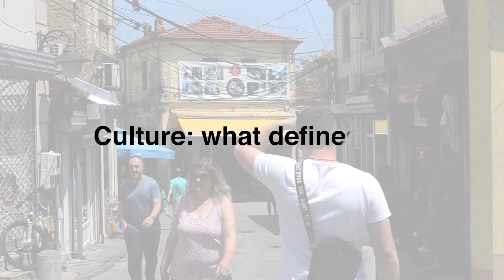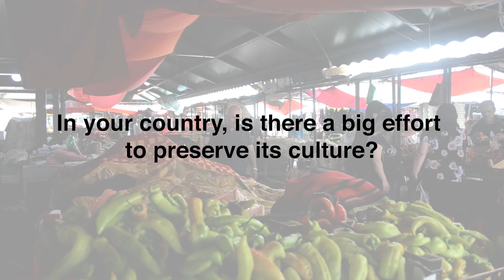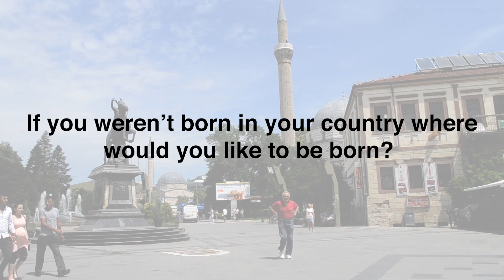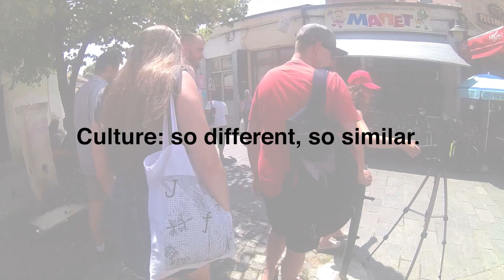Culture: what defines you?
This video was created on the project “GRAFFITI CULTURES” that took place in  Bitola, North Macedonia. We created this project to address the need for intercultural dialogue between youth in Europe and promoting the different cultural identities that we have and why it shouldn't lead to exclusion from society. 30 young people from Portugal, Spain, Greece, Czech Republic, Poland and North took part of this youth exchange and used photography, video and graffiti as tools to promote intercultural dialogue, cultural identity and diversity and promote inclusion of different cultures in Europe.
The main goal of our project was exploring cultural diversity through folk music, songs, traditional clothes and food and art as a method of cultural and self-expression.

The final exhibition of all the work they did was presented on the 19th of June in Bitola, the park behind the Officer’s home.

Watch the video and share your thoughts with us.